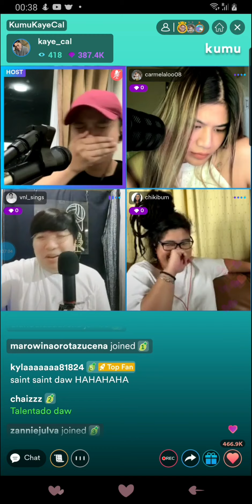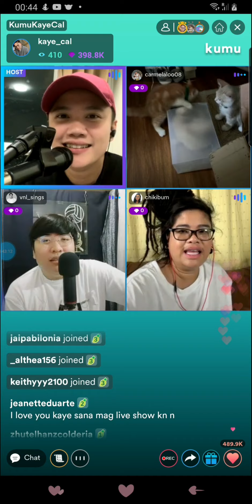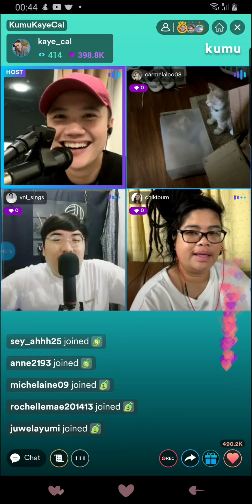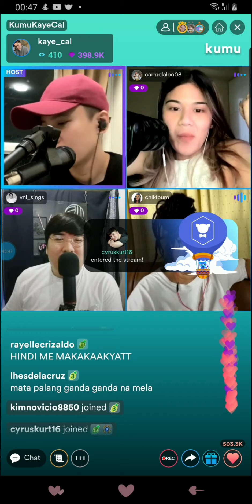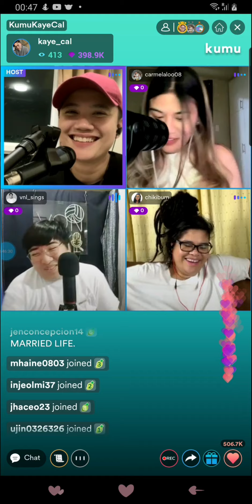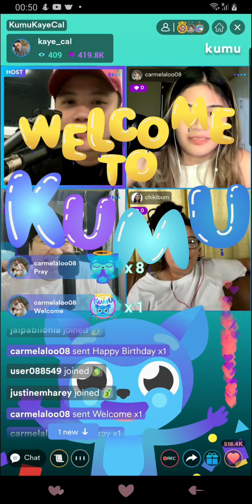kaye cal kumu live with mela tunay (05/27/22)melkaye part 11